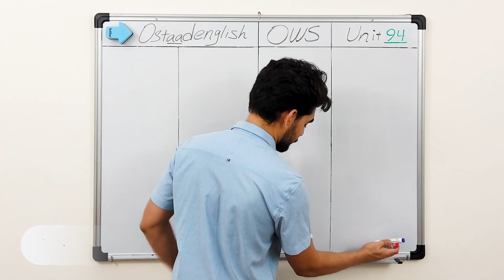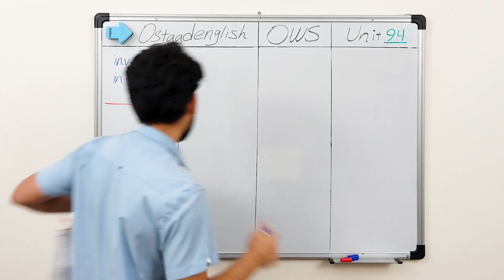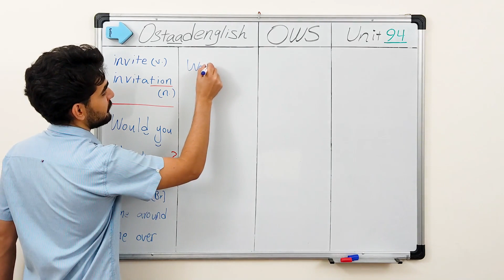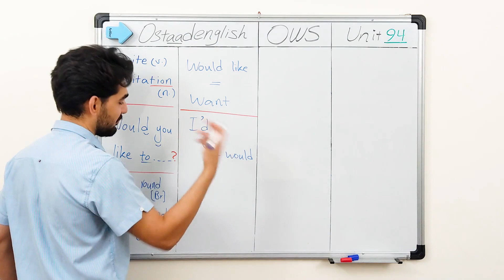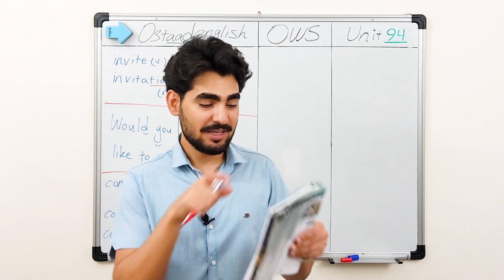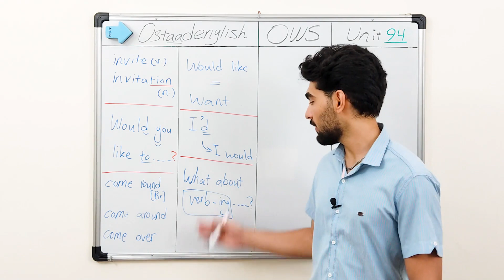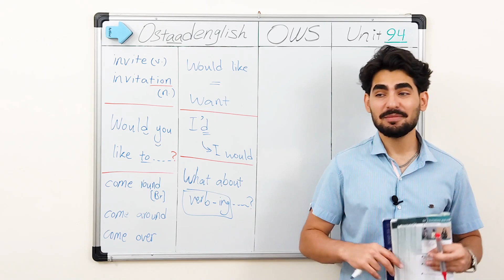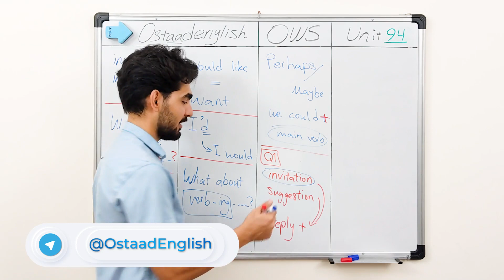درس 94 اموزش لغات کاربردی زبان انگلیسی از مبتدی تا پیشرفته با کتاب اکسفورد ، مکالمه زبان انگلیسی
✅ در این ویدیو درس نود و چهارم از کتاب Oxford Word Skills به طور کامل تدریس شد.
‌⁉️ برای تمرین بیشتر، جمله‌های پایینو به انگلیسی برگردون و تو کامنتا بنویس تا اگه ایرادی داشت راهنماییت کنم:
ــــــــــــــــــــــــــــــــــــــــــــ
⚠️ برای تهیه‌ی پاسخنامه‌ی این سوالات به صورت یکجا برای تمام ۱۰۰ درس به قیمت ۱۹۷ هزار تومن در تلگرام به ادمین @Ostaadenglish_Admin پیام بدین.

۱- میخوای بیای اینجا واسه قهوه؟
۲- مایلی با دوستت بیاین مهمونی؟
۳- برای شام بریم بیرون؟
۴- آره خیلی دوس دارم ولی باید درس بخونم.
۵- متاسفانه نمیتونم باهات بیام.
۶- بریم ساحل؟
۷- فردا چیکار کنیم؟
۸- چطوره بریم سینما؟
۹- ترجیح میدم بمونم خونه.
۱۰- اره حتما، فکر خیلی خوبیه.
ــــــــــــــــــــــــــــــــــــــــــــ

پلی لیست آموزش استفاده از اپلیکیشن های موبایلی زبان انگلیسی

اموزش انگلیسی
اموزش مکالمه
مکالمه زبان انگلیسی
اموزش گرامر
اموزش مکالمه انگلیسی
اموزش مکالمه زبان انگلیسی
اموزش گرامر انگلیسی
اموزش گرامر زبان انگلیسی
اموزش دستور و قوانین زبان انگلیسی
اموزش دستور زبان انگلیسی
گرامر
گرامر انگلیسی
 مکالمه انگلیسی
اموزش کتاب اکسفورد درس